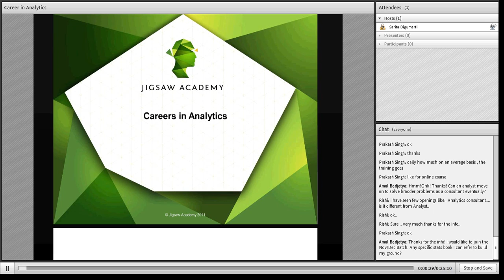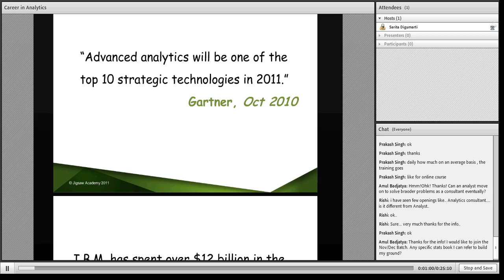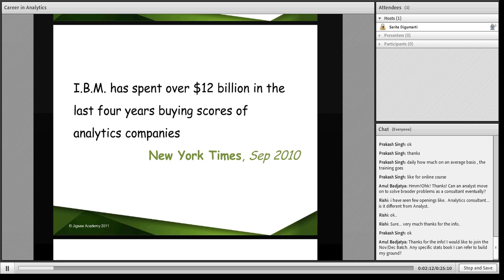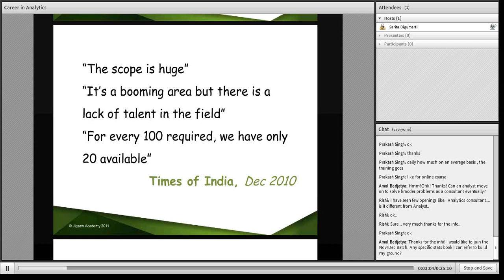Choosing Analytics as a career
Get a brief insight into why analytics is a great career choice. In the past decade advanced analytics has become one of top 10 strategic technologies, and the demand for data analysts is still growing. Watch the video to find out more.